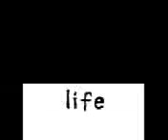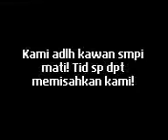Epok2(friend for ever!)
Friend for ever ni adalah satu video yg dibuat selepas satu insident blaku di clas kami...